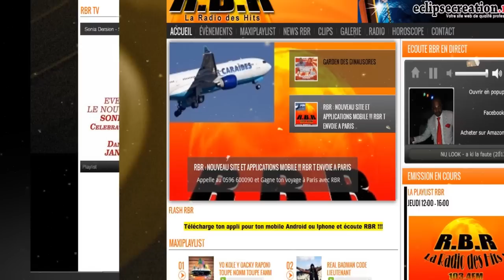RBR t'offre tes vacances à PARIS pour son nouveau site RBRfm.com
A l'occasion du lancement de son nouveau site,
RBR la radio des hits,  Air caraïbes et NARAYADOU VOYAGES
t'offrent tes vacances à Paris !!

RBRfm.com : c'est désormais !
- Plus de hits,
- Plus de clips
- Plus de bons plans
- Plus d'interactivités
- Plus de proximité
Pour gagner ton billet pour Paris, écoute RBR sur 103.4 FM , RBRfm.com ou via l'application mobile Android ou iphone et inscrits toi vite !!

Des tonnes de cadeaux t'attendent !!!

Alors prépare tes valises et écoute RBR
RBR la radio des Hits !!! c'est plus de zouk, plus de dancehall et plus cadeaux

Pour son nouveau site, RBR t'envoie à Paris avec Chabine Prod, By Mizik, Air Caraibes et Nayaradou voyages

Tirage au sort le vendredi 3 mai 2013